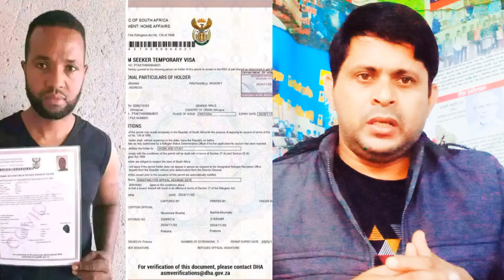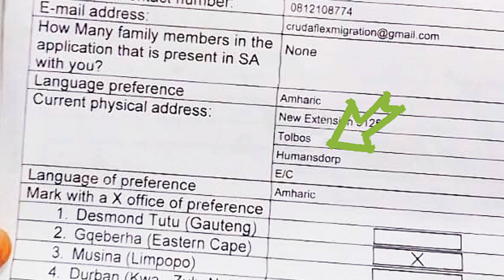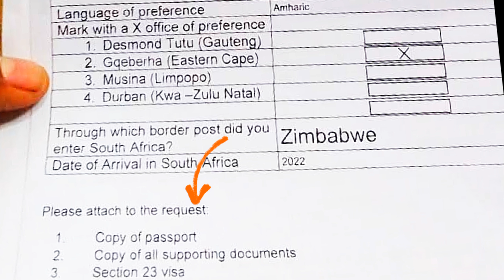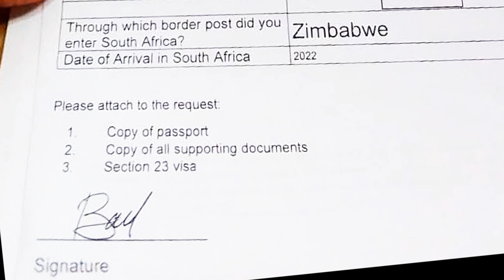সাউথ আফ্রিকার এস আইলাম অনলাইনে কিভাবে আবেদন করবেন, how to apply the asylum?